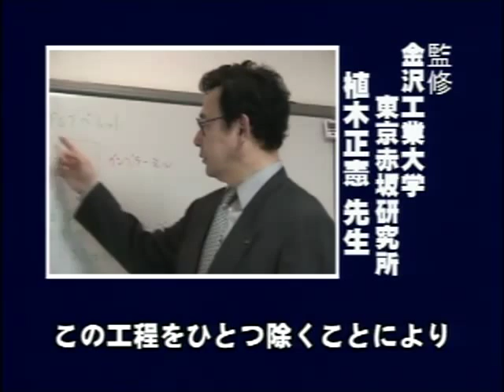【WLP】リサイクルのためのマテリアル粉砕 - PETリサイクルと微粉砕技術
【Webラーニングプラザ】 現代の生活にとけこんだPET樹脂製品。様々な物に姿を変えリサイクルされていますが、その中でも特に新しい分野にPET樹脂を活用しようと考えた技術者とその開発の経緯を紹介しながら、意外と身近なものにリサイクルされているPET樹脂リサイクルの為の微粉砕技術を紹介します。